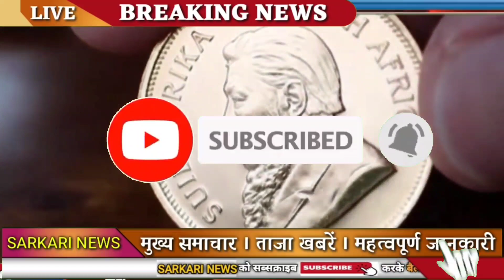Today Gold Price, sone ka bhav, chandi ka bhav, sone chandi ke bhav, gold rate today, Silver prices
जरूरी सूचना :-

1. Gold and silver price
2. Gold Rate Today
3. Silver Rate Today
4. Gold and Silver prices
5. Aaj ka sone chandi ka bhav
6. Today silver rate
7. Today gold rate
8. What is the price of gold today
9. 22, and 24, carat gold rate
10. Gold Rate in India 🇮🇳